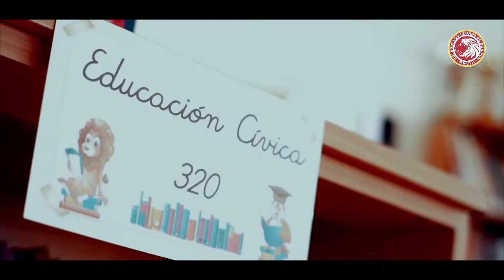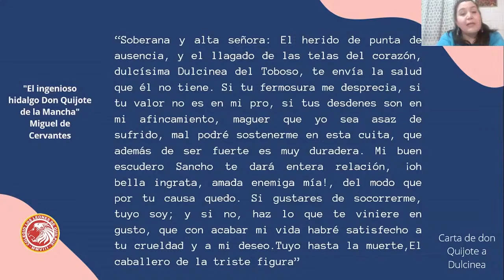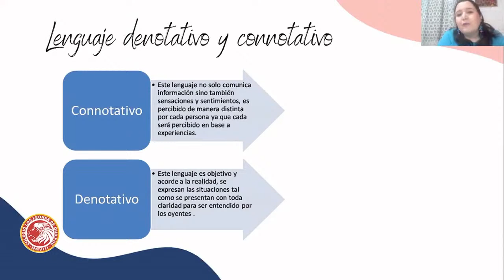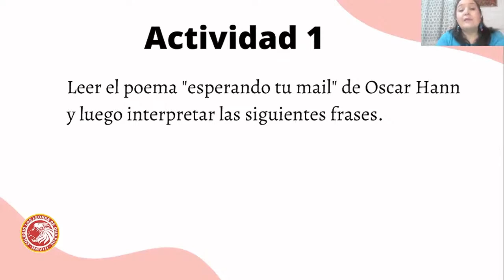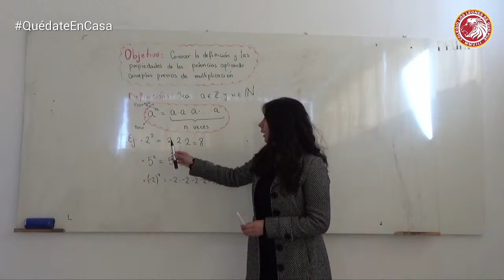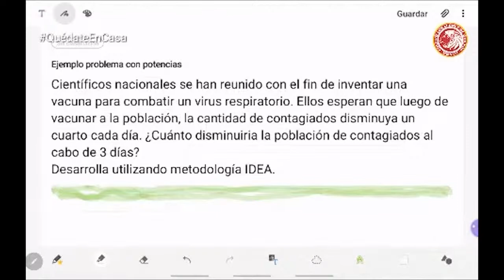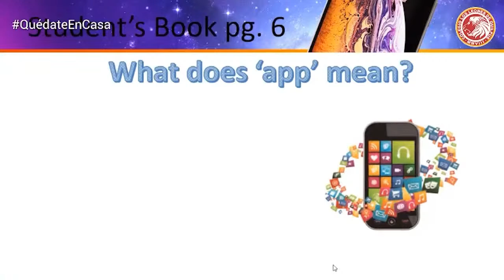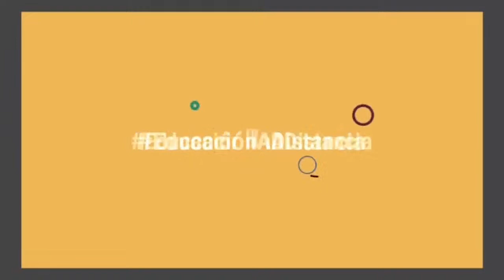AClasesCon: Enseñanza Básica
Lenguaje 8° Básico: El Amor en la Poesía
Matemáticas 8° Básico: Potencias y Propiedades
Matemáticas 8° Básico: Problemas con Potencias
Inglés 8° Básico: Expressing Quantities
Inglés 8° Básico: Possessives

LeonesTV: Pasión y Esfuerzo por Educar